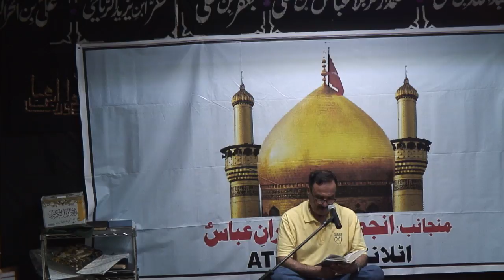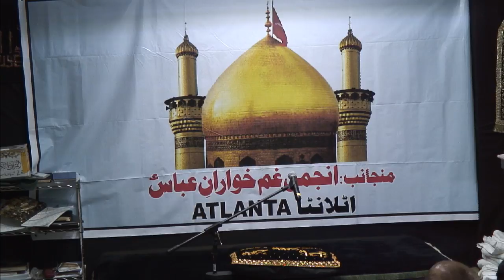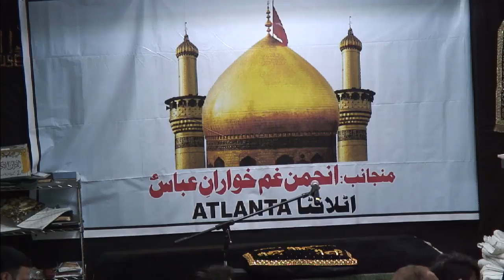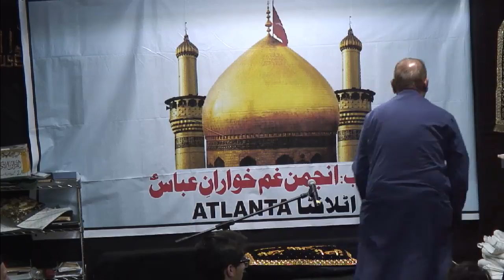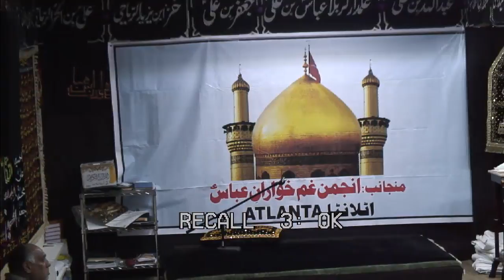Majlis - Shahadat Imam Ali Naqi (AS) - Maulana Nawab - March 30, 2017 Dar-e 'Abbas Atlanta GA